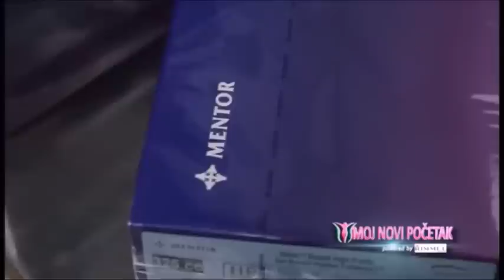Operacija uvecanja grudi makeover Klinika STETIK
Kandidatkinja je radila operaciju uvećanja grudi u klinici STETIK